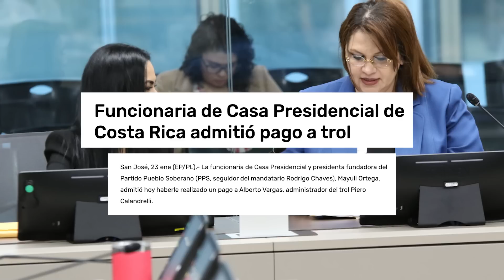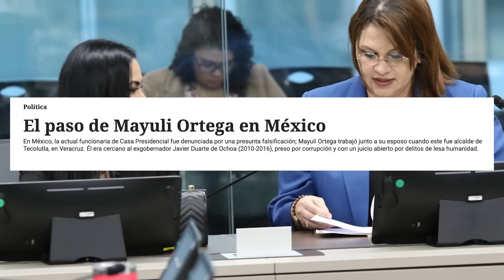¡TSE Responde! ¿FILIBUSTEROS DE RODRIGO CHAVES? Rodrigo Arias Presidente de la Asamblea, y la CCSS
Hoy hablamos sobre denuncias que pasan más allá de nuestras fronteras, Rodrigo Arias y su papel en la asamblea legislativa, la quema de puentes si no me gusta lo que dicen, una actualización del caso de Jeaustin Campos y una deuda histórica con la caja.
NO PASA NADA es una plataforma independiente que depende de la comunidad que nos ve para existir, por lo cual si pueden y quieren entren a

Las opiniones de los participantes del programa se basan en información públicamente disponible y examinada por otras organizaciones de noticias que confirmaron que es confiable, pero ni NO PASA NADA, sus directores, marcas asociadas u otros afiliados, ni la compañía a la que están afiliados dichos participantes puede garantizar su total precisión.
00:00 - 4:00 Filibusteros De Rodrigo Chaves
6:00 - 7:48 Rodrigo Arias PRESIDENTE de la Asamblea
7:48 - 9:38 TSE Responde a Fidecomiso de Rodrigo Chaves
9:38 - 13:38 ¿Quién es Mayuli Ortega? Funcionaria Presidencial Denunciada en Mexico
13:38 - 16:17 La bronca con la CCSS y Rodrigo Chaves
16:17 - 18:13 Actualización caso Jeaustin Campos